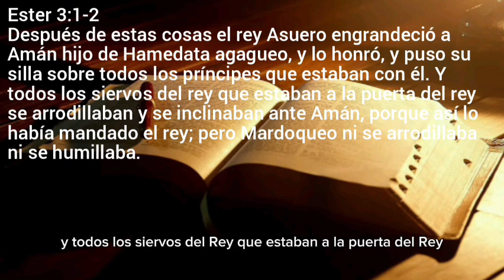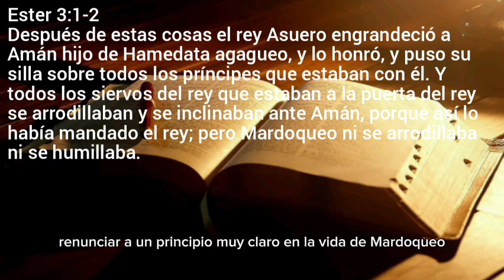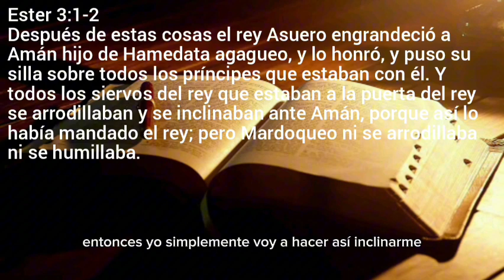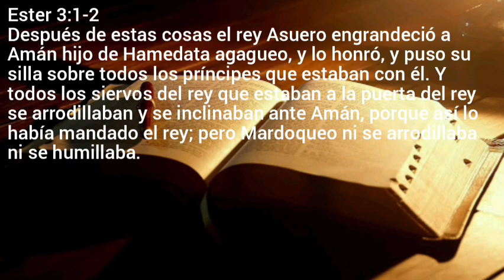EL TESTIMONIO FIEL DE MARDOQUEO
‭Ester‬ ‭3:1‭-‬2‬ ‭

Después de estas cosas el rey Asuero engrandeció a Amán hijo de Hamedata agagueo, y lo honró, y puso su silla sobre todos los príncipes que estaban con él. Y todos los siervos del rey que estaban a la puerta del rey se arrodillaban y se inclinaban ante Amán, porque así lo había mandado el rey; pero Mardoqueo ni se arrodillaba ni se humillaba.